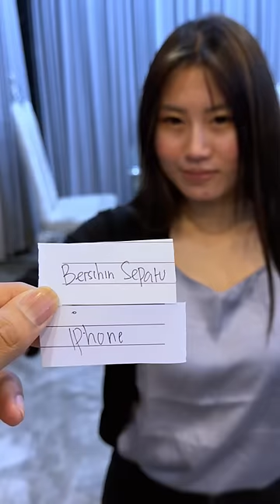KEHOKIAN PACAR FROST DIAMOND!!! 😂😂😂